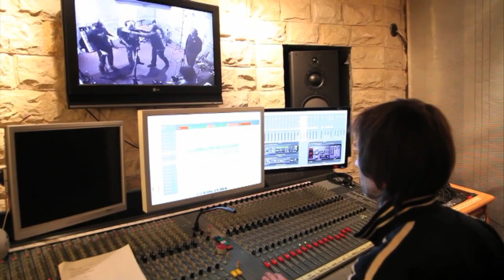KULT - Studio - Prace nad nową płytą 2013 cz.8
Przedstawiamy krótki klip, który powstał podczas prac nad materiałem na nową płytę zespołu KULT.

Oryginalne albumy, odzież oraz gadżety związane z artystami wytwórni S.P. RECORDS można nabyć na